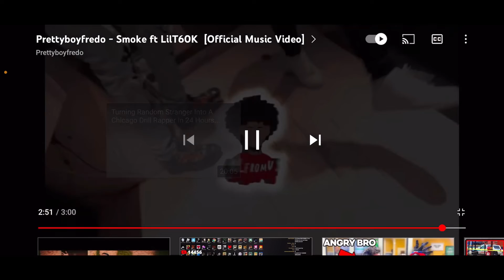Prettyboyfredo - Smoke ft LilT60K [Official Music Video] - FIRST REACTION - PRETTY BOY GANGSTA RAP?